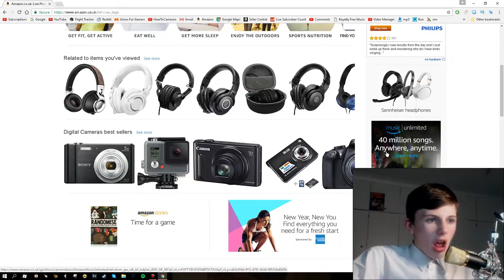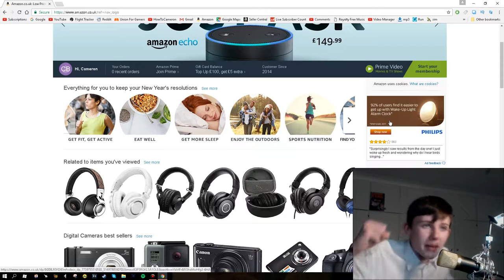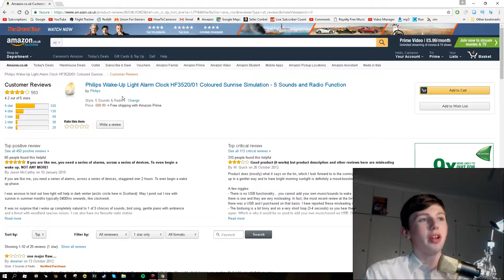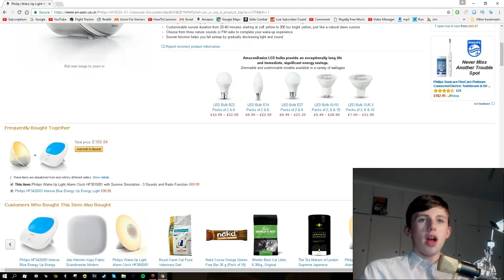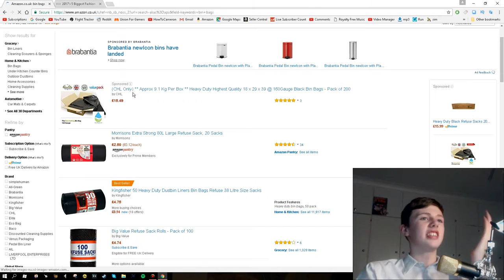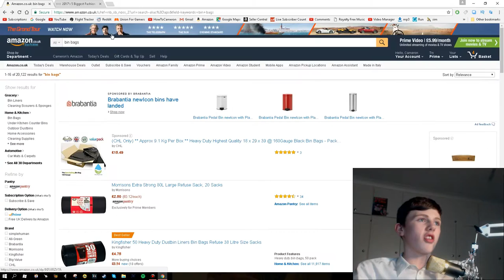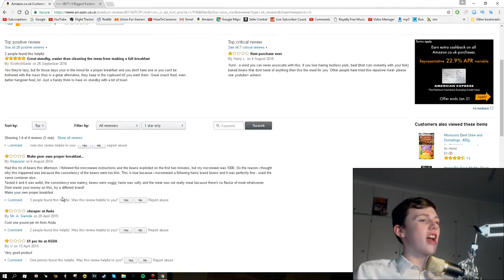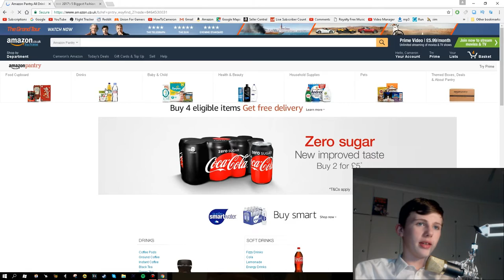WORST AMAZON PRODUCT REVIEWS! (Reading Amazon Reviews)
Amazon, a website where you can buy anything, literally anything - because of this there are a lot of different product reviews published on the website, today we read some! We also look at the worst items sold, If you guys enjoyed this video, be sure to leave a like - it helps me out a lot!

Links;

Amazon UK:

What is Amazon?

Amazon.com, often simply Amazon, is an American electronic commerce and cloud computing company, founded on July 5, 1994, by Jeff Bezos and based in Seattle, Washington